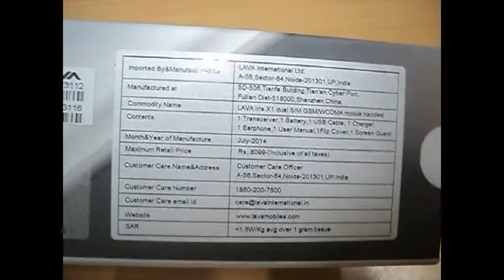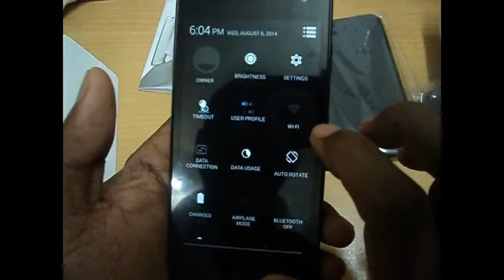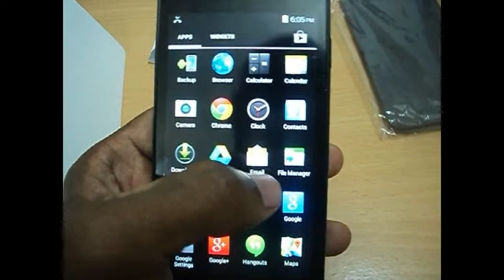Lava Iris X1 quick review (LAVA iris X1 mobile)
Specs: 4.5-inch IPS touchscreen (854×480 pixels, 217 ppi) | 1.2GHz quad-core Broadcom 23550 processor | 1GB RAM | 4GB internal memory, microSD card up to 32GB | Dual-SIM (SIM + micro SIM) | 8-megapixel rear camera, 2-megapixel front camera, WVGA video recording | 3G (only on regular SIM), Wi-Fi, Bluetooth 4, GPS | 1800mAh battery | Android 4.4 KitKat